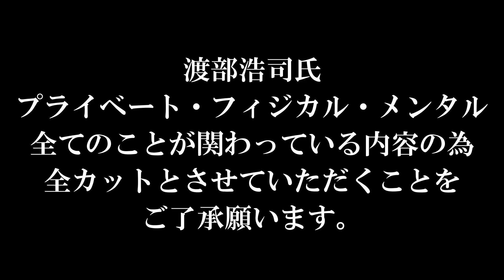プロスキーヤー 渡部浩司という男 Vol.3 選手辞めるってよ⁉ ４時間carpoolinterview【KGI GATAYAMA2023】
2023 10月上旬 KGI GATAYAMA
山形県を代表するプロスキーヤー渡部浩司君をインタビューする、しかも車でドライブしながらとにかく質問攻めに( *´艸｀)
そこでなんと爆弾発言( ﾟДﾟ)もう告知されておりますが、２０数年の技術選選手を引退すると・・・
その他様々色々お話してくれております。
とっても貴重なお話になっているので是非見てね。
これから技術選選手めざす若者たち、プロになりたい若者たち必見です。マジで普段聞けない話ばっかりでヤバイ(/・ω・)/

動画を見て笑ってもらえたら最高です！（細心の注意を払いながらゲレンデで撮影しております。決して事故のないよう皆さん楽しく滑ってくださいね）

SUP　スキー楽しめますよ！！

HAYASHI　WAX　（ハヤシワックス）
山形県鶴岡市羽黒町にある山形県産WAX会社

スキー・スノボは楽しく、上手に、カッコよく！これからスキー・スノボやってみよっかなぁ、またカムバックしようかなぁ、そんなちょっとした気持ち大事に。
雪があっても無くても動画見て雪山を妄想しましょう( *´艸｀)